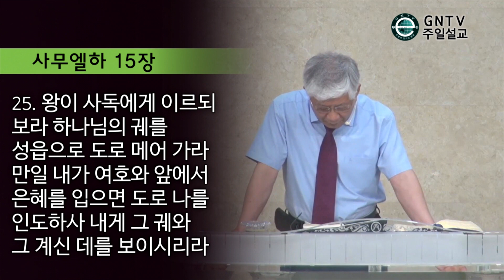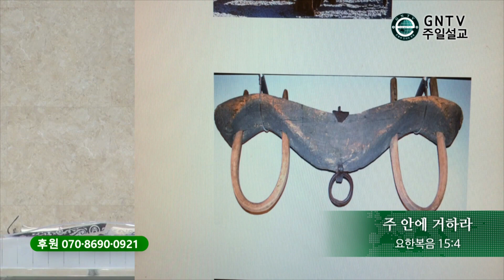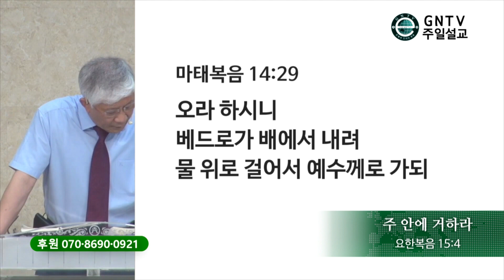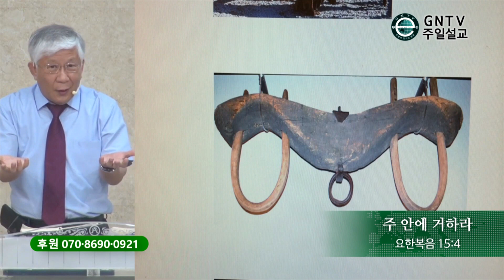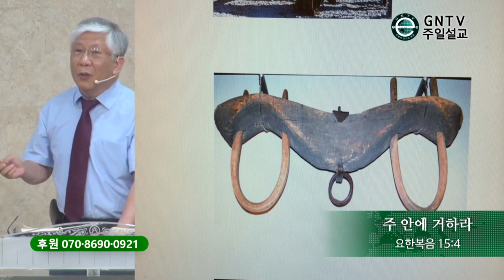GNTV 박종열 - 주일설교 : 주 안에 거하라